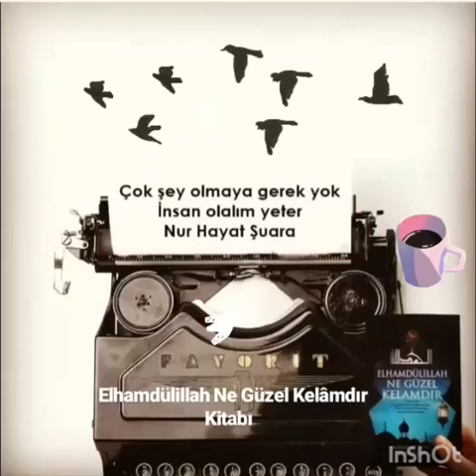Çok şey olmaya gerek yok insan olalım yeter | Nurhayat Şuara Şenbalkan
DİKKAT! Bu kitabı mutlaka okumalısın! Bilgi almak için

SAKIN İHMAL ETME! Bu kitabı elinizden bırakamacaksınız